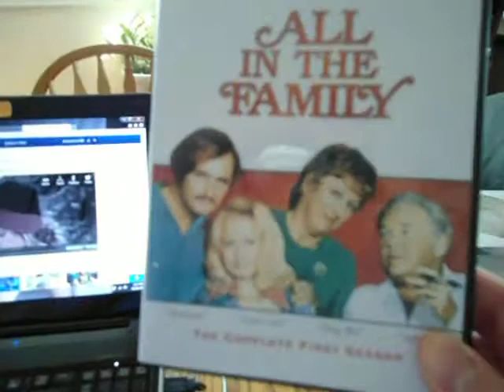My All In the Family DVD Collection.